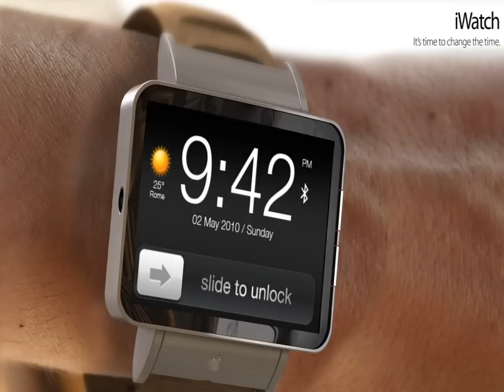APPLE iWATCH - THE NEW SMARTWATCH